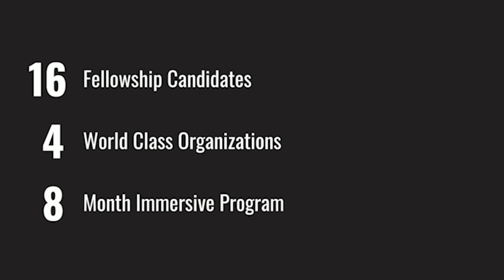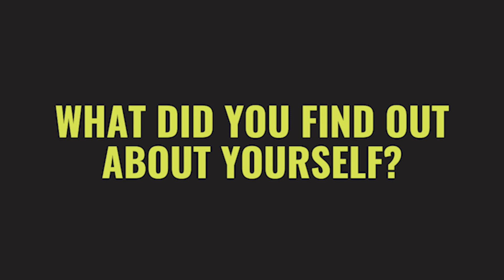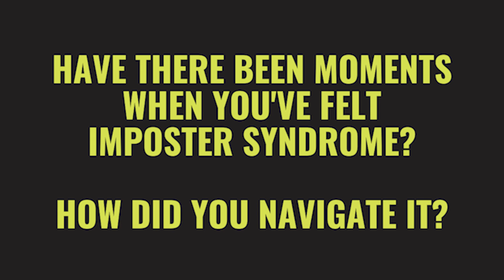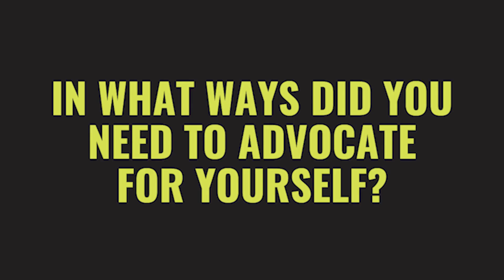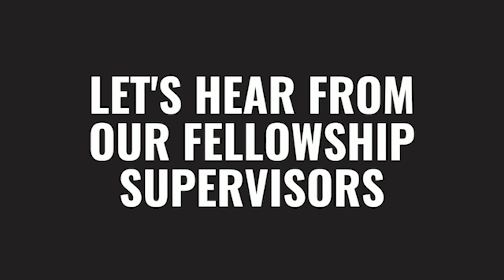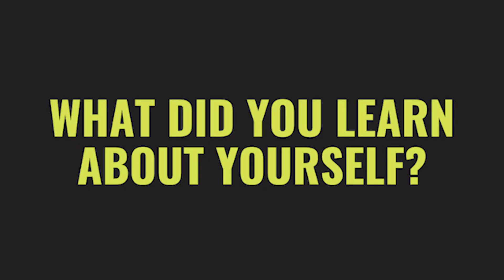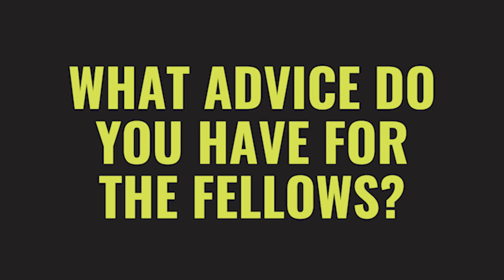The BrandLab Fellowship 2021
Congratulations to our inaugural class of LabFellows!

The BrandLab’s mission is to change the face and voice of the marketing industry. We envision an industry that thrives with the creativity and insights of all.

Follow The BrandLab on social!